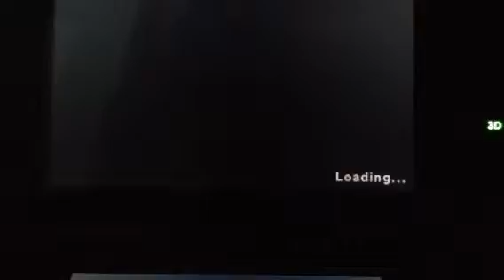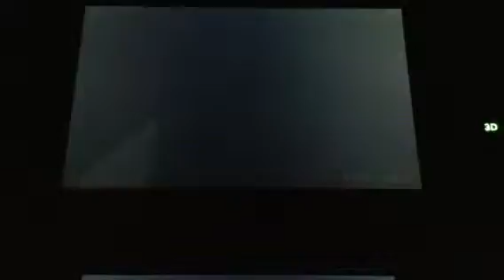Skywalker101: Triforce heroes part 2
10 min vid